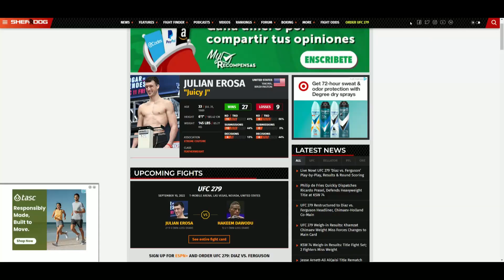Hakeem Dawodu VS Julian Erosa (DECISION) IMPRESSIVE WIN FROM EROSA!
🥊 Boxing Fan
🎮 Gamer
🇵🇭 Filipino
🇺🇸 American
🌎 Earthling